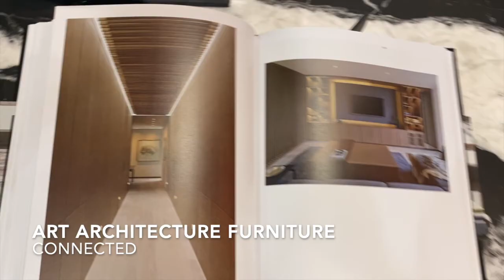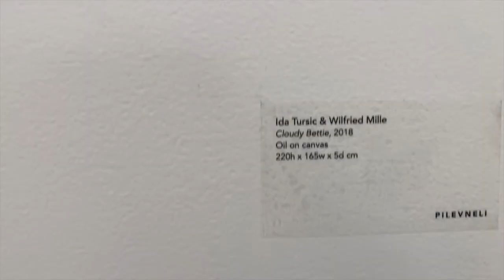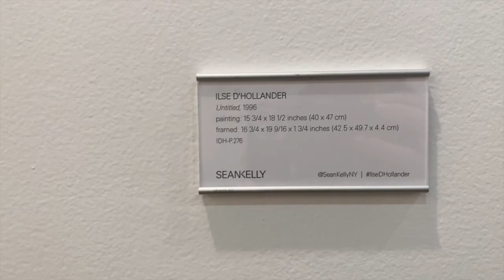Zona Maco 2020 Exhibition Highlights Excerpt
To view entire 12 min video

Arróniz Arte Contemporáneo
Mexico City
Art Agency
Sofía
La Balsa Arte
Bogota
Galeria La Caja Negra
Madrid
Carlier | Gebauer
Berlin
CarrerasMugica
Bilbao
CASSINA PROJECTS
Milan
Galleria Continua
San Gimignano/Beijing/Les Moulins/Habana
Curro
Guadalajara
Dot Fiftyone Gallery
Miami
Eduardo Secci
Florence
Galería Enrique Guerrero
Mexico City
Espacio Continuo
Bogota
Estéreo
Monterrey
FELD+HAUS
Frankfurt
House of Gaga
Mexico City/ Los Angeles
Galería De Arte Mexicano GAM
Mexico City
Gray
Chicago
Galería Habana
Havana
Heather Gaudio Fine Art
New Canaan, Connecticut
Galería Heinrich Ehrhardt
Madrid
Henrique Faria
New York
Galería Hilario Galguera
Mexico City
Kasmin Gallery
New York
kurimanzutto
Mexico City
Labor Mexico City
Le Laboratoire
Mexico City
Galerie Lelong
New York/Paris
Galería Leyendecker
Santa Cruz de Tenerife
Licenciado
Mexico City
Lisson Gallery
London/New York/Shanghai
LS / Galería
Mexico City
Luis Adelantado
Mexico City
Lyle O Reitzel Gallery
New York, Santo Domingo
MAIA CONTEMPORARY
Mexico City
Marc Straus
New York
Mariane Ibrahim
Chicago
Miles McEnery Gallery
New York
Nils Stærk
Copenhague
Nino Mier Gallery
Los Angeles
Galerie Nordenhake
Stockholm/Berlin/Mexico City
OMR
Mexico City
OV Project
Brussels
Pablo Goebel Fine Arts
Mexico City
Pace Gallery
New York, Palo Alto, Paris, London, Hong Kong, Seoul
Pan American Art Projects
Miami
Páramo
Guadalajara
PILEVNELI Gallery
ISTANBUL
Galleria Poggiali
Florence

PROYECTOSMONCLOVA
Mexico City
Galeria Quetzalli
Oaxaca
La Galería Rebelde
Guatemala
Galería RGR
Mexico City
RONCHINI GALLERY
London
Sean Kelly
New York
Sundaram Tagore Gallery
New York
Tiro al Blanco
Guadalajara
Travesia Cuatro
Madrid/Guadalajara
Vermelho
São Paulo
Walden
Buenos Aires
Xavier Hufkens
Brussels
Zilberman Gallery
Istanbul

NEW PROPOSALS
Curated by José Esparza Chong Cuy (Mexicali, 1984). The section will present artistic practices that, as the title suggests, aim to change frameworks. Rather than focusing on the time-based definition of “new,” this section will showcase work by artists that points towards imaginative and experimental ways of living and thinking.

MODERN ART
Curated by Daniel Garza Usabiaga (Mexico, 1975) and Alma Ruiz (Guatemala, 1950). For the eighth time, this section shows historic piecesby international artists and provides an outlook on different genres, as wellas emblematic pieces mainly created during the 20th century.
Galería Alfredo Ginocchio
Mexico City / Los Cabos
Boccara Art
New York / Monterrey
Galerías Cristóbal
Mexico City
Diptych Fine Arts
Mexico City/Paris
Galería Duque Arango
Medellin
Durban Segnini Gallery
Miami
Galería Enrique Guerrero
Mexico City
Galería Hispánica
Madrid, Mexico City
Galería La Cometa
Bogotá
Galería LGM
Bogotá
LS / Galería
Mexico City
Masterworks Fine Art
Oakland
Galería Oscar Román
Mexico City
Mexico City
Rosenfeld Gallery
New York
SAFRA Galería
Miami
Smith-Davidson Gallery
Amsterdam/Miami

FORO
Curated by Anna Goetz (Switzerland, 1984). This new section is defined by an open structure, aiming to bring different voices in dialogue and foster new forms of collaboration between galleries to present their artists. The title for the 2020 edition, OPEN RELATIONSHIPS, broadens the idea of rethinking established dynamics in the art system towards a reconsideration of traditional mechanisms and structures in our everyday defining our way of acting and thinking.

Alzueta Gallery
Barcelona
ANDREW RAFACZ
Chicago
Arusha Gallery
Edinburgh
Federico Luger (FL GALLERY)
Milan
JD Malat Gallery
London
Galería Karen Huber
Mexico City
Koplin del Rio
Seattle
LatchKey Gallery
New York
Maximillian William
London
PARQUE Galería
Mexico City
PEANA
Monterrey/New York
Proyecto Paralelo
Mexico City
Proyecto H
Madrid/Mexico City
Galería RGR
Mexico City
Roberto Paradise
San Juan
Galería Servando
Havana
Unix Gallery
New York